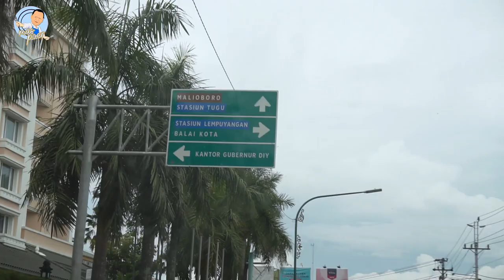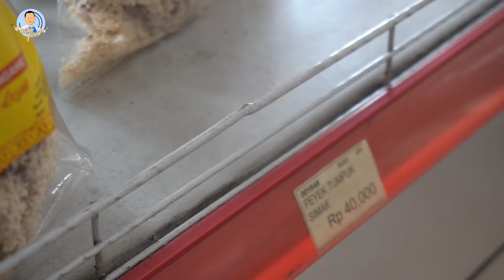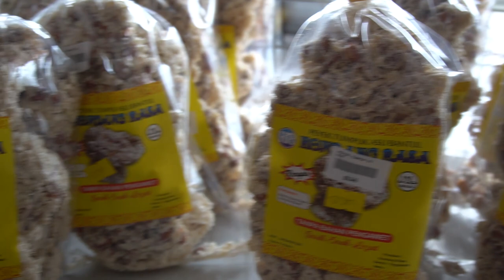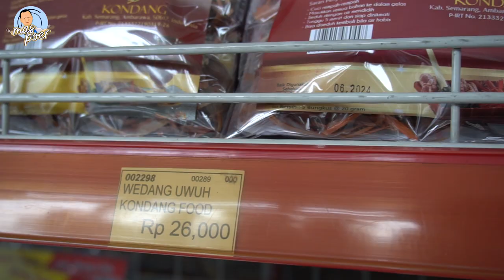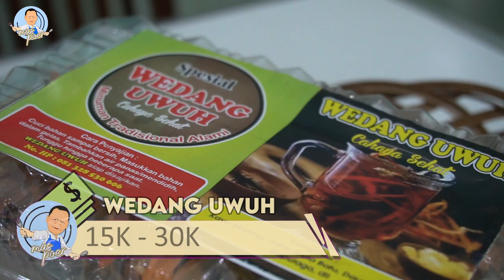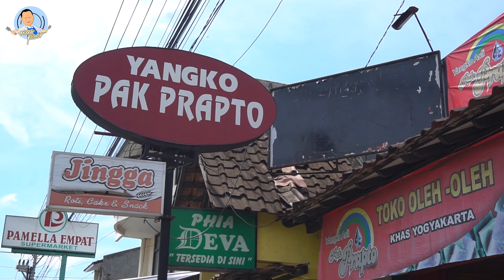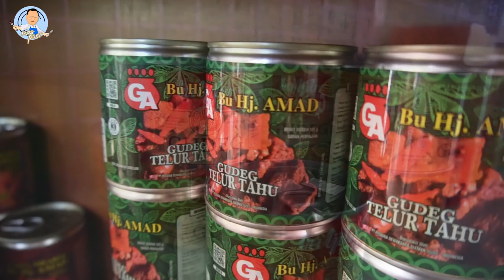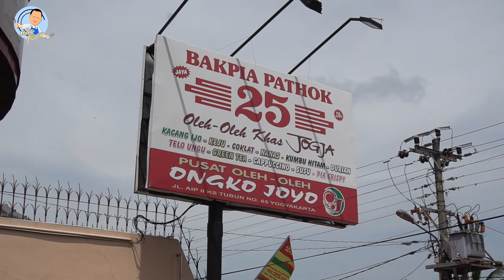Daftar 8 KULINER OLEH - OLEH khas Kota JOGJAKARTA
Jogja sangat terkenal dengan wisata dan Kulinernya
di Video mas poer kali ini ,Mas poer merekomendasikan 8 kuliner Oleh-oleh khas kota jogjakarta untuk temen temen semua .
yuk ikutin..